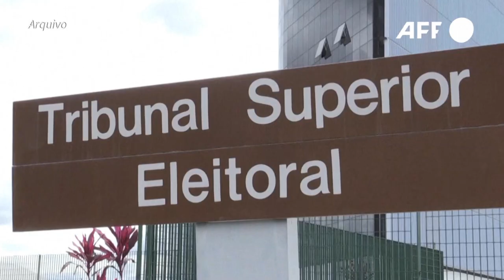O TSE FEZ UM ACORDO COM OITO PLATAFORMAS DIGITAIS PARA COMBATER A FAKENEWS DURANTE AS ELEIÇÕES 2022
| ELEIÇÕES 2022 |
O TRIBUNAL SUPERIOR ELEITORAL (TSE) FORMALIZOU UM ACORDO COM OITO PLATAFORMAS DIGITAIS PARA COMBATER A DESINFORMAÇÃO DURANTE AS ELEIÇÕES PRESIDENCIAIS DE 2022.